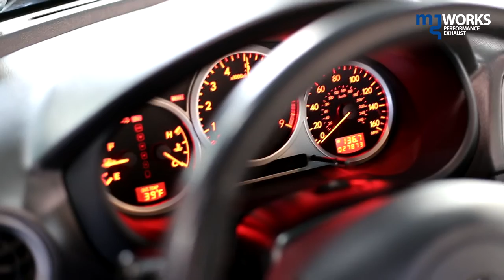mjworks subaru imprezza custom exhaust(스바루 임프레자 커스텀배기음 영상)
스바루 임프레자 커스텀배기음 영상